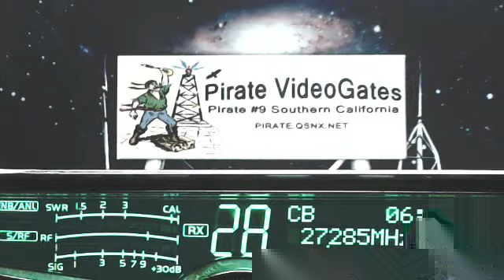6PM-610PM PST 9-30-14 RAW. Names in the description.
Approx. appearance order, 007 Lakeside AL(+), Truck KY(+), 561 BlueGill CA, 302 Boss AL, 357 SmokeyHills TN, 007 FL, OldMan TX, 561 BlueGill CA, 302 Boss AL, 073 GA(+), 561 BlueGill CA, 83 Honolulu HI